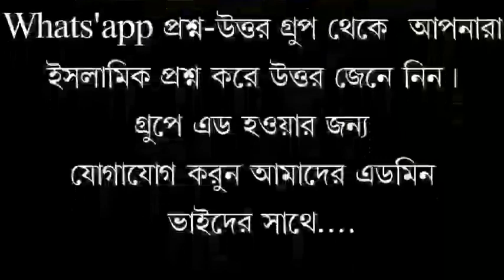পরহেজগারিতার নিয়মাবলি, শায়েখ আব্দুল মালেক বিন ইদ্রিস